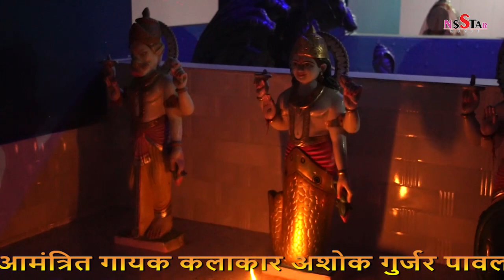सुनेडी खालसा कुरुक्षेत्र जागरण ll मेरी मैया के दरबार ll अशोक गुर्जर पावला ll NS Star Live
Title
Song :-
Singer
Writer :-
Camera & Edit  NS STAR LIVE Productions
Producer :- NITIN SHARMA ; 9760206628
Label :- NS STAR LIVE

♪ Available on ♪
Gaana :-
Raaga :-
Saavn :-
Hungama :-
Play.Google :-
Open.Spotify :-